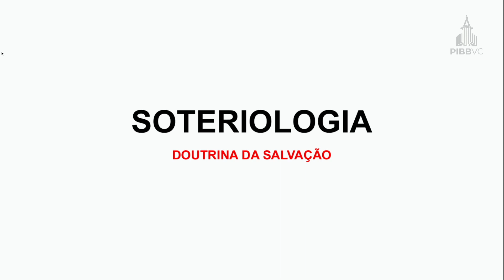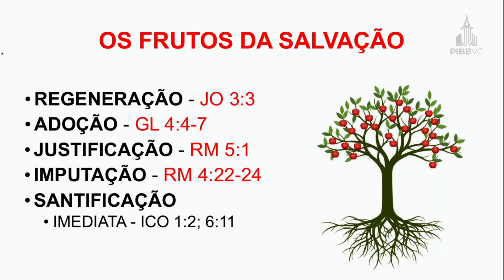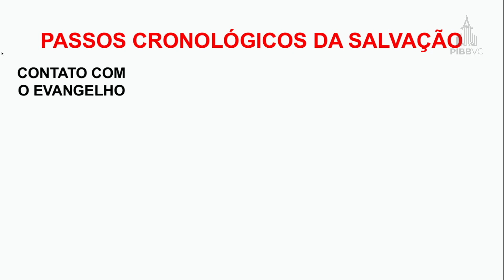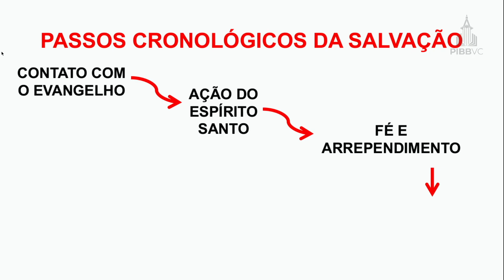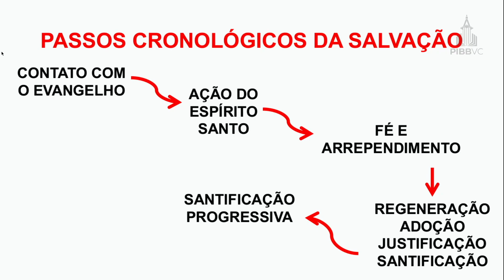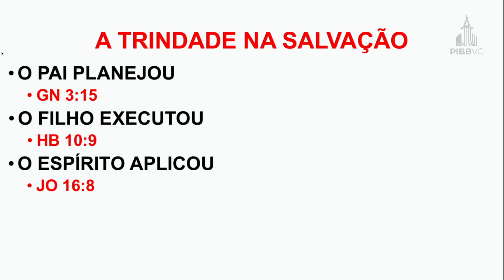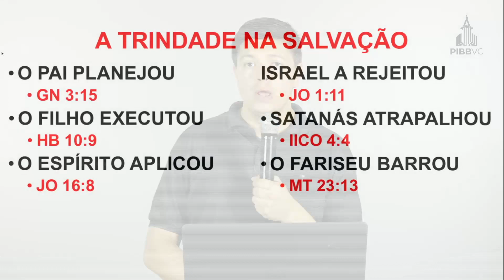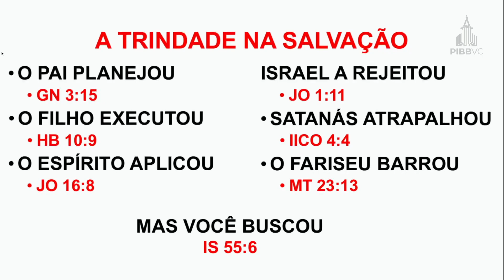LIVE 395 - Os Frutos da Salvação (Soteriologia) - Pr. Rodrigo Brilhante - 11-08-2022 PM